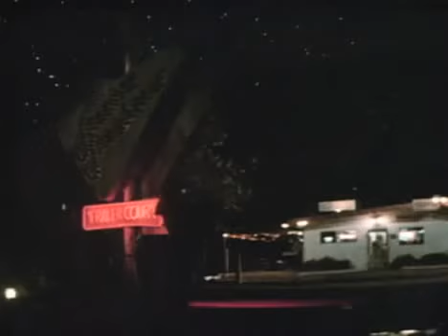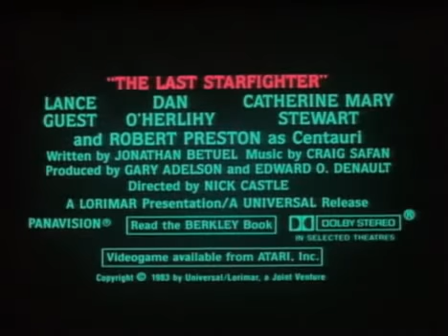O ÚLTIMO GUERREIRO ESTELAR TRAILER